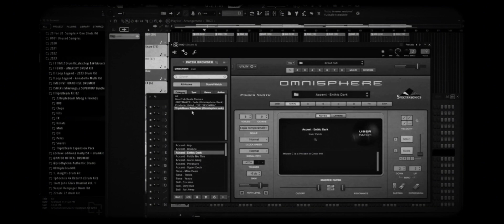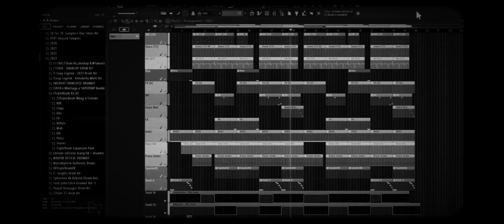caruxo / triplebeam / omnisphere presets (1)